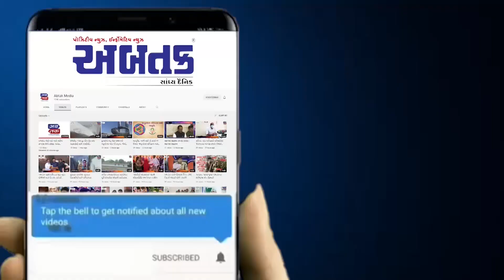જામનગર મ્યુ.કો.ના નેતાએ કેરણ ભરેલી ગાડી ઝડપી કૌભાંડનો પર્દાફાશ કર્યો